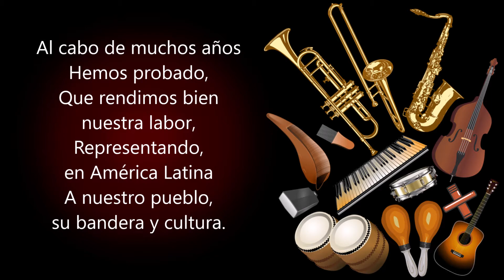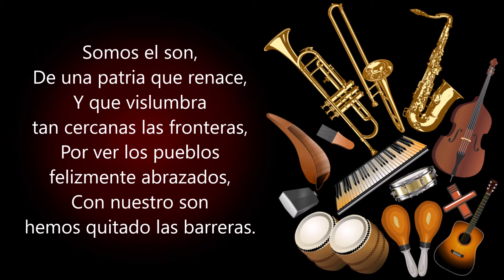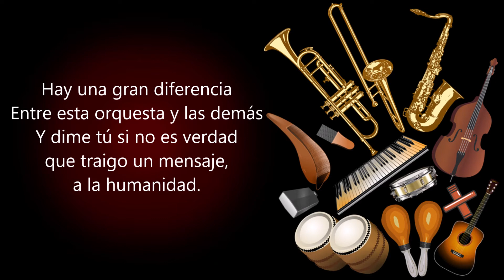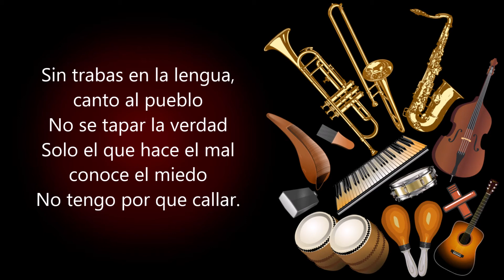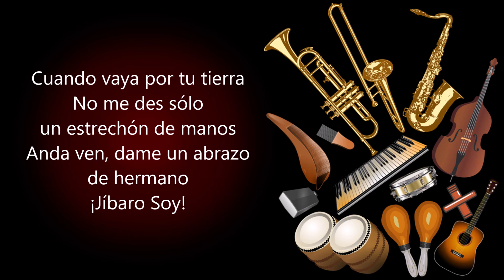Somos El Son Raphy Leavitt y La Selecta (Letra)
Al cabo de muchos años
Hemos probado,
Que rendimos bien
nuestra labor,
Representando,
en América Latina
A nuestro pueblo,
su bandera y cultura.

Somos el son,
De una patria que renace,
Y que vislumbra
tan cercanas las fronteras,
Por ver los pueblos
felizmente abrazados,
Con nuestro son
hemos quitado las barreras.

Si con mi son arrancamos,
De la tierra a la tristeza
Ven canta conmigo hermano
Bajo una sola bandera.

Cual paloma mensajera,
Mi son se sigue colando
Y a todos nos vá llegando
Porque no tiene fronteras.

Soomos el son,
del hispaano mundial
Soomos el son,
del hispaano mundial

Somos el son de Borinquen,
Somos el son hispano,
Con este son unimos
A todos nuestros hermanos

Hay una gran diferencia
Entre esta orquesta y las demás
Y dime tú si no es verdad
que traigo un mensaje,
a la humanidad.

Sin trabas en la lengua,
canto al pueblo
No se tapar la verdad
Solo el que hace el mal
conoce el miedo
No tengo por que callar.

Si te quieres divertir
Y las penas olvidar
Ponte a gozar, ponte a bailar
Que La Selecta invita.

Cuando vaya por tu tierra
No me des sólo
un estrechón de manos
Anda ven, dame un abrazo
de hermano
¡Jíbaro Soy!